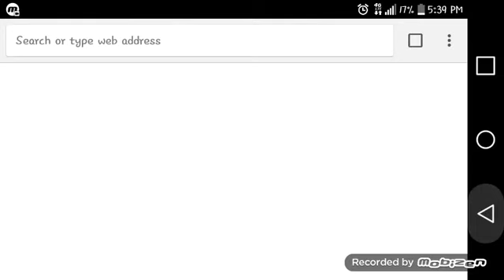Slither.io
Savage georgie🎈😂